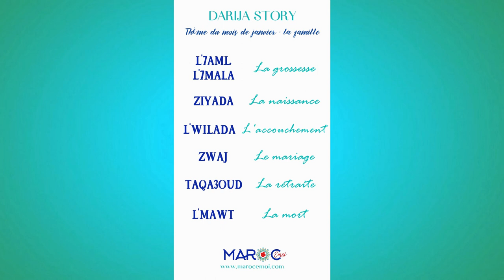🇲🇦💬VOCABULAIRE EN DARIJA MAROCAIN FACILE - Les Étapes De La Vie | Maroc Émoi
🎬Dans cette vidéo, je te propose qu'on apprenne les noms des principales étapes de la vie (grossesse, naissance, enfance, etc.) en arabe marocain (darija).